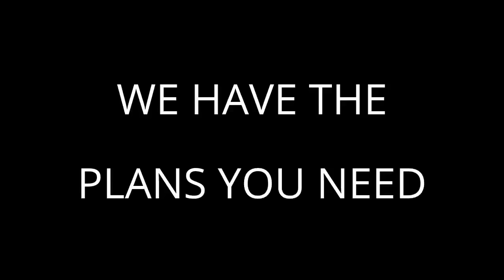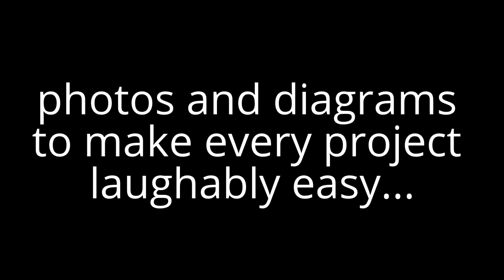Free Woodworking Plans |Plans and Videos 16,000 Woodworking Plans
If you are reading this description then you likely have a passion for woodworking.

Forget about spending hundreds of dollars or more on woodworking plans just to be frustrated with a sub-par project when you're done..

I understand your pain because I was once in your shoes! What if I told you that you can get the job done cheaper, faster and without headaches using my High Quality Plans For All Your Woodwoking Projects

Here's the BIG problem: Most plans and woodworking magazines are complete garbage.

Why? They skip over many important parts, their diagrams are confusing, unclear, or even wrong. No wonder woodworking seemed so hard!

The truth is, I have spent a ton of time looking online and reading magazines. Most of them just left me with more questions than answers.

The Faster & Easier Way To Woodworking!

Well, luckily for you, these problems become a blessing in disguise because I have spent the last 2 years putting together a comprehensive woodworking package with thousands of plans and “couldn’t fail if you tried” instructions.

What if I told you that you could get your hands on a set of 16,000 woodworking projects with already “done-for-you” plans with step-by-step blueprints that  let you build stunning, professional woodworking projects -- easily, quickly & hassle free?

 "I've read numerous books and bought several online woodworking blueprints and this is clearly the best that is on the market in every aspect.

It has got lots of different ideas and inspiration. Plans are detailed and the instructions are in-depth.
I'd rate this package as one of the best collection on woodworking plans I've reviewed. You simply must get this, especially if you are just getting started in woodworking. As far as I am concerned, this is a bargain.The level of detail will set a new standard in the field."

Willie Stark, Chief Editor, Woodworking
Valdosta, GA

tedswoodworking
teds woodworking
tedswoodworking review
woodwork
woodwork projects
woodworking
woodworking benches
woodworking books
woodworking cabinets
woodworking carpentry
woodworking project
woodworking project plans
woodworking projects
woodworking chair
woodworking class
woodworking crafts
woodworking designs
woodworking equipment
woodworking furniture
woodworking hardware
woodworking ideas
woodworking kits
woodworking machines
woodworking magazine
woodworking magazines
woodworking materials
woodworking pattern
woodworking plan
woodworking plans
woodworking products
woodworking rack
woodworking software
woodworking stand
woodworking storage
woodworking store
woodworking supplies
woodworking tips
woodworking tools
beginner woodworking
custom woodworking
fine woodworking
free woodwork plans
free woodworking plans
furniture woodworking plans
popular woodworking
projects woodworking
woodcraft woodworking
baby furniture plans
bed furniture plans
bedroom furniture plans
build furniture plans
building furniture plans
cat furniture plans
children's furniture plans
diy furniture plans
free furniture building plans
free furniture plans
free outdoor furniture plans
free pvc furniture plans
free wood furniture plans
free woodworking furniture plans
furniture building plan
furniture making plans
furniture plan
furniture plans
furniture plans for free
furniture woodworking plans
garden furniture plan
garden furniture plans
home furniture plans
kids furniture plans
log furniture plans
medieval furniture plans
mission furniture plans
outdoor furniture plan
outdoor furniture plans
plans for building furniture
plans for furniture
plans to build furniture
pvc furniture plans
rustic furniture plans
shaker furniture plans
wood furniture plan
wood furniture plans
wooden furniture plans